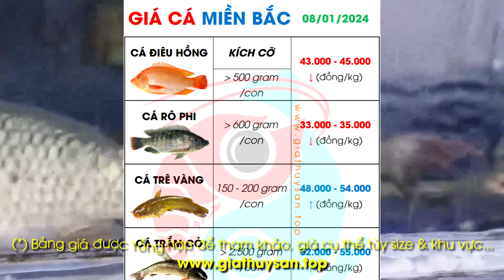Cập nhật Giá Cá Ếch Miền Bắc 8/1/2024 ✅ Giá Cá Điêu Hồng, Cá Rô Phi, Cá Trê Vàng, Trắm Cỏ, Cá Chép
Hôm nay 8/1/2024, kính mời quý bà con cập nhật thị trường giá cá nước ngọt các loại như cá rô, cá điêu hồng, cá trê vàng, cá rô phi, cá trắm cỏ, cá chép, ếch thịt... giá cá thịt tại khu vực miền Bắc: Hải Dương, Hà Nội, Hà Nam, Thái Bình, Bắc Ninh, Nam Định, Hải Phòng, Quảng Ninh, Ninh Bình, Hòa Bình...

00:00 Giá Thủy Sản Cá Nước Ngọt Miền Bắc ngày 8/1/2024
00:14 Điểm tin Giá Cá khu vực các tỉnh Miền Bắc 8/1/2024
00:20 Xem Giá Cá Điêu Hồng khu vực Miền Bắc 08/01/2024
00:26 Bản tin thị trường Giá Cá Trê Vàng Miền Bắc 9/1/2024
00:30 Giá Thu Mua Cá Rô Phi Miền Bắc Hải Dương 8/1/2024
00:35 Báo Giá Cá Trắm Cỏ khu vực phía Bắc ngày 9/1/2024
00:41 Biến động Giá Cá Chép tại Miền Bắc ngày 8/1/2024
00:46 Cập nhật Giá Rô khu vực các tỉnh Bắc Bộ 9/1/2024
00:52 Thị trường Giá Ếch tại khu vực Miền Bắc 08/01/2024
00:57 Bảng Giá Cá Ếch Miền Bắc tổng hợp ngày 8/1/2024